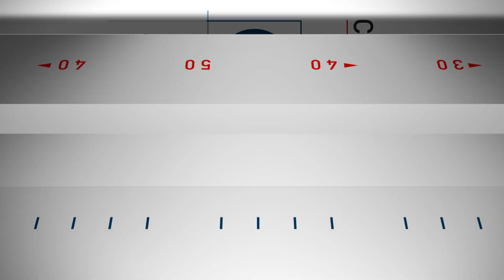WILD Stats & Senior Bowl TAKEAWAYS: Who is 2021’s Justin Jefferson? | 2021 Fantasy Football Advice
It's Super Bowl Week, so let's kick off today's show with some Super Bowl LV chatter. What do the Bucs need to do to win this game? Then we'll get into the latest news and revisit the Matthew Stafford trade. Which team won the trade? What is the Fantasy impact? How are we ranking Cooper Kupp, Kenny Golladay and Robert Woods right now? We also discuss the new Titans offensive coordinator and more ... Some stats that caught our eye in 2020 including David Montgomery's last two games, Josh Jacobs's role near the goal line, J.K. Dobbins and his ypc, D.J. Moore's inability to score TDs, DeAndre Hopkins with a healthy Kyler Murray, and Adam Thielen's crazy TD rate ... Dave tells you the prospects who stood out at the Senior Bowl and we talk a little NFL Draft ... Your emails at .

Timecodes:
Intro - (00:00)
Stafford trade reaction - (7:35)
Stats that caught our eye - (19:24)
Josh Jacobs goal line role - (23:50)
J.K. Dobbins YPC - (28:44)
D.J. Moore TD rate - (32:18)
Hopkins with healthy Kyler - (35:55)
Thielen vs. Jefferson TDs - (38:30)
Senior Bowl takeaways - (41:00)

In-season schedule:
Noon ET, Mon-Fri
10AM-1PM ET, Sun